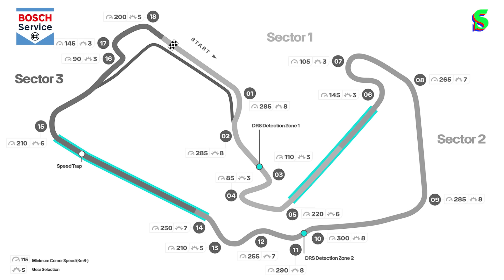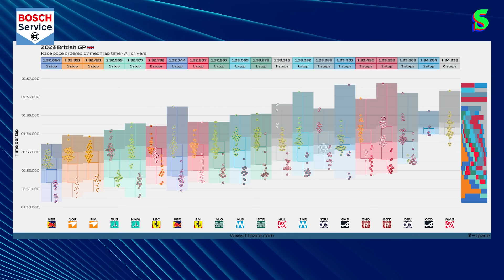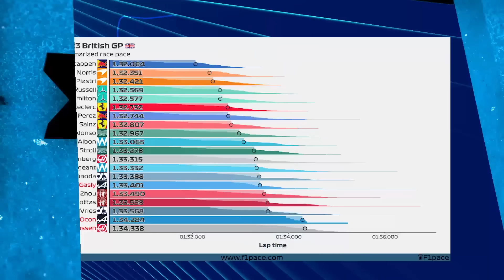Britanya GP, Norris & Hamilton Podyumda, Mclaren'in Yükselişi, Ferrari Yine Kayıp | Formula 1x1 #10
Bu video Bosch Car Service reklamlarını içermektedir.

Formula 1’de 2023’ün heyecanı yine Socrates Dergi Youtube Kanalı’nda Formula 1x1’de yaşanıyor. Yarış haftalarının ardından Serhan Acar yarış hafta sonunu Formula1 severler için masaya yatırıyor.

Bosch Car Service, her marka ve model araca uçtan uca hizmet verebilen, dünyanın en büyük bağımsız otomobil servis ağıdır. Bosch mühendisliği ile geliştirilmiş arıza tespit cihazları, test cihazları ve servis ekipmanları sayesinde aracınızın markası ne olursa olsun Bosch Car Service’lerden hizmet alabilirsiniz.

Türkiye’nin her bölgesindeki servis noktalarımızdan, her marka ve model aracınıza hizmet almak için aşağıdaki linke tıklayabilirsiniz: